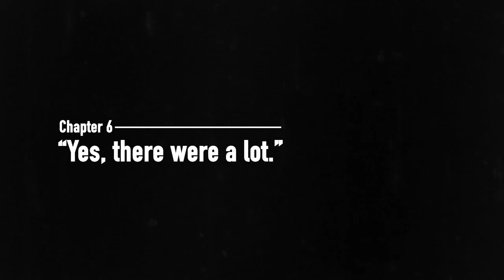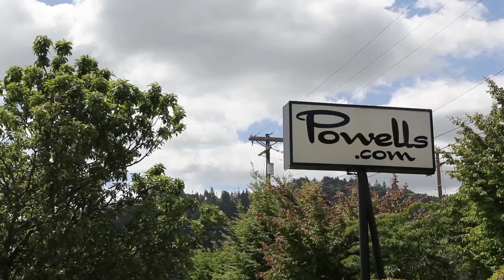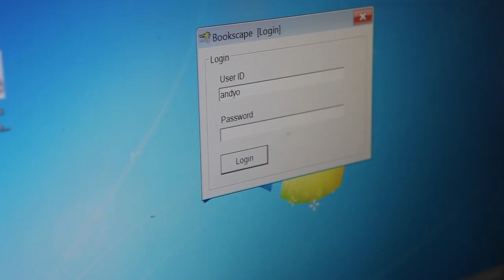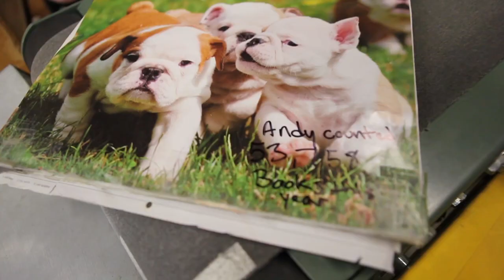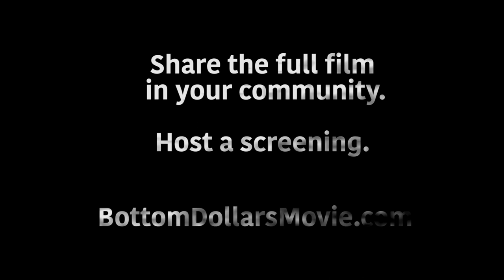Bottom Dollars Movie Chapter 06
Chapter 6: “Yes, there were a lot.”

Creating a person-centered plan helps identify potential jobs.